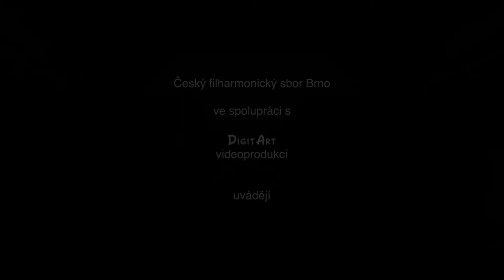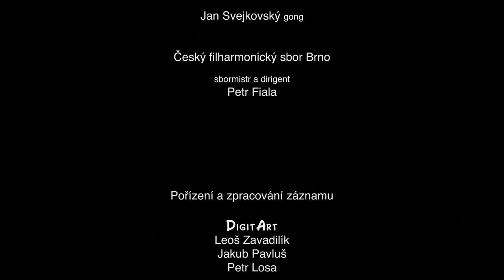Koncert duchovní hudby II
Koncert duchovní hudby II / Sacred music concert II

Program:

Anton Bruckner: Moteta / Motets
Ave Maria I
Afferentur regi
Ave Maria II
Pange lingua
Locus iste
Tota pulchra es Maria
Os justi
Christus factus est
Virga Jesse
Ecce sacerdos magnus

Petr Fiala: Regina coeli laetare
Henryk Górecki: Totus tuus
Leoš Janáček: Otčenáš / Our Father

Účinkují / Performers:

Marta Reichelová, soprán / soprano
Pavlína Švestková, soprán / soprano
Marie Vrbová, alt / alto
Tomáš Kořínek, tenor
Tomáš Badura, tenor

Petr Nouzovský, violoncello
Pavla Kopecká, harfa / harp
Martin Jakubíček, varhany / organ
Jan Svejkovský, gong

Český filharmonický sbor Brno

Petr Fiala, sbormistr a dirigent /choirmaster and conductor